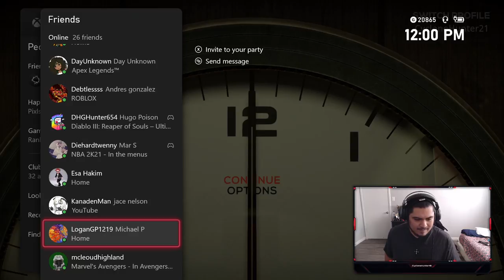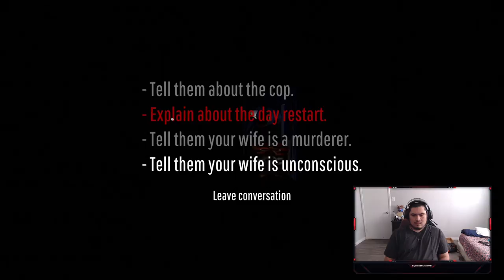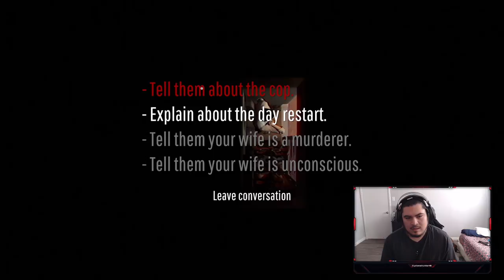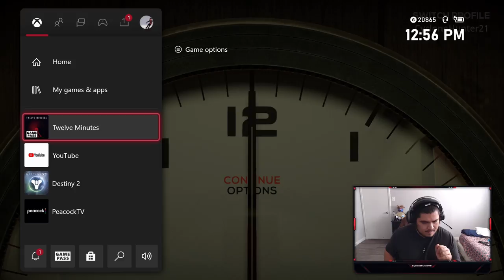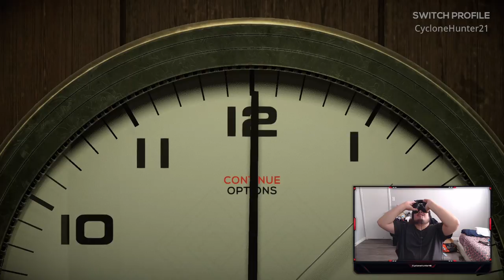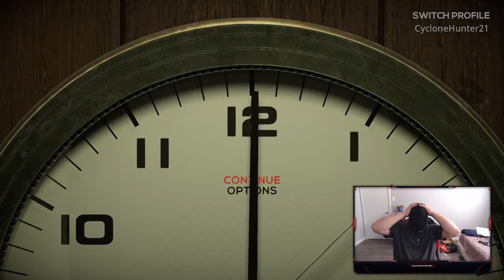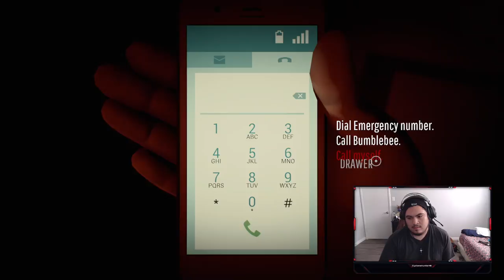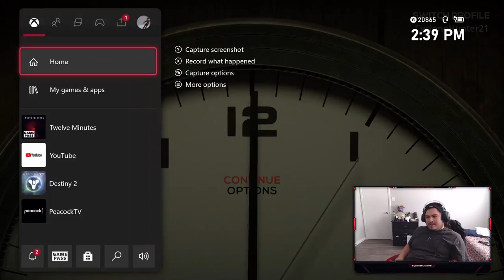12 Minutes Ep.2 - We Knocked Him Out